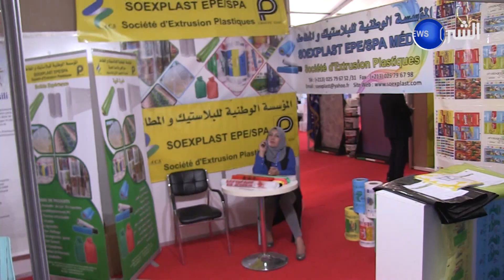البليدة: إختتام فعاليات معرض متيجة الجهوي للإنتاج و التصدير